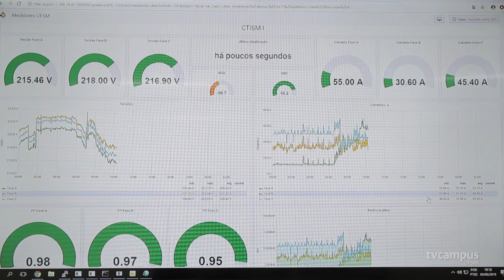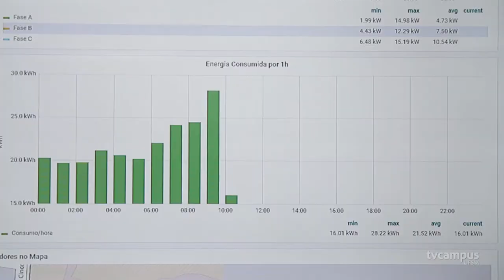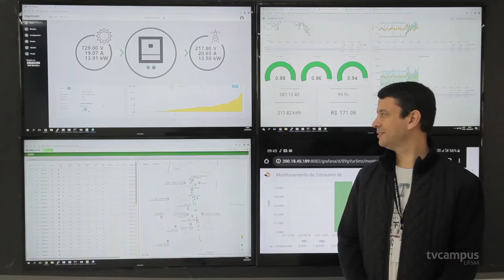UFSM tem Sistema de Gestão e Gerenciamento de Energia pioneiro no Brasil - TVC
Ar condicionado, luz, computador... Cada vez mais a energia elétrica é indispensável na nossa rotina e usá-la com eficiência e de forma consciente é de extrema importância, não só para o meio ecológico, mas também econômico! O curso de engenharia elétrica desenvolveu um projeto de eficiência energética para auxiliar a UFSM. Quer conhecer? Acompanhe na reportagem da Júlia Dotto!